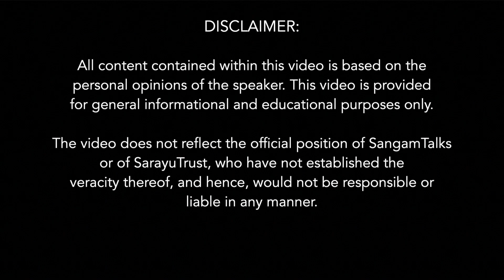Understanding The Aspects of Thought And Consciousness | J C Goel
According the the speaker the consciousness we perceive, even through deep meditation, may not be the reflection of the divine soul, or rather the product of our past experiences. Meditation without the foundation of righteous behaviour is only a form of self-hypnosis. Meditation is of marginal value if life is not free from anger, jealousy, envy, greed, anxiety, and hatred.

About The Speaker :
JC Goel has dedicated his life to exploring the truth and only the truth. In his quest, he immersed himself in quantum mechanics, neuroscience, and evolutionary biology. He searched the ancient scriptures for hidden clues and attempted to decode thought, the fundamental unit of human psychology. He hopes to share his understanding with those who seek the whole truth rather than fragmented or partial truth.